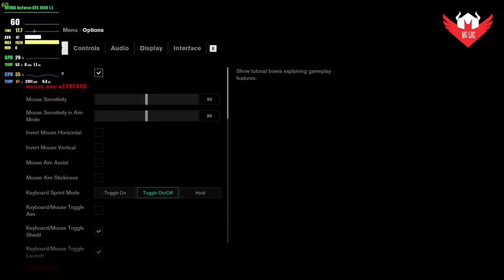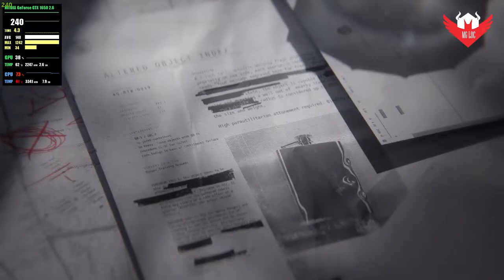CONTROL Windows 11 FPS - GTX 1650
Control is a 2019 action-adventure game developed by Remedy Entertainment and published by 505 Games. The game was released in August 2019 for Microsoft Windows, PlayStation 4, and Xbox One, and for PlayStation 5 and Xbox Series X/S in February 2021. Here is the CONTROL Gameplay on my windows 11 PC.

Graphic Settings: Default Medium

Processor (CPU): Intel Core i5 2.9Ghz  (ninth generation)
Memory: 16 GB RAM 2600Mhz
Storage: 1TB internal storage drive + 256GB NVME
GPU: Gigabyte GTX 1650 4GB
Monitor/Display: Asus 24" 60Hz LED monitor resolution of 1920 x 1080

MGLOC is a gaming channel only posting the first 10 minutes of the gaming release. This channel content Videos recorded on my PC and Playstation 4 Pro. If you need to watch The first 10min of gameplay releases this channel is the best channel for you. Gameplay videos were edited into 10-minute clips and also uploaded with a creative common category. Worldwide content creators can use my gameplay videos for their projects. Anyone can use my gameplay clips for your videos, please give me a credit. This channel covers up upcoming games and old games. These channel video clips were edited by using adobe premiere pro. game loading and starting menu scenes are removed to get a unique experience for viewers.